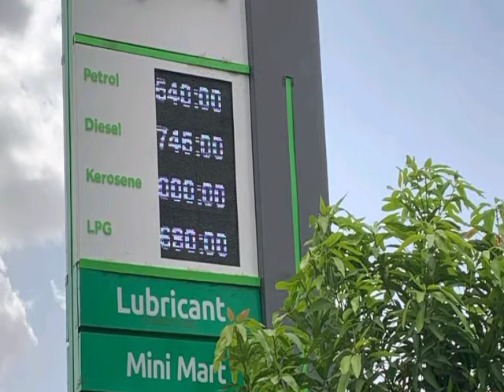Daduminsa_Tinubu yadawo da tallapin FETUR ankuma bayyana yadda...//Anbuqaci ABBA yayi murabus daga..